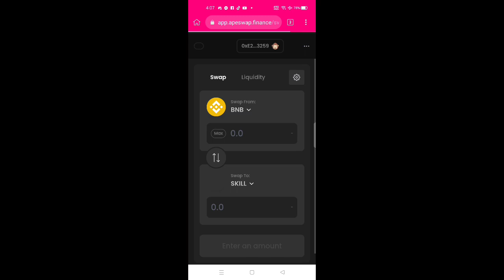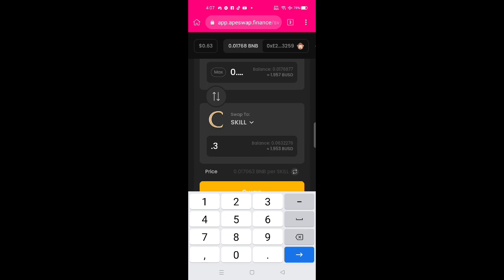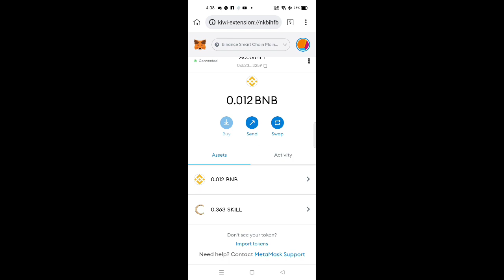CRYPTOBLADES SWAP BNB TO SKILL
sharing my experience on how i swap some BNB to SKILL.

cryptoblades gameplay
cryptoblades tutorials
NFT

here is my referal link and code if you still dont have binance

refferal offer ID: LIMIT_HNRBBPYV